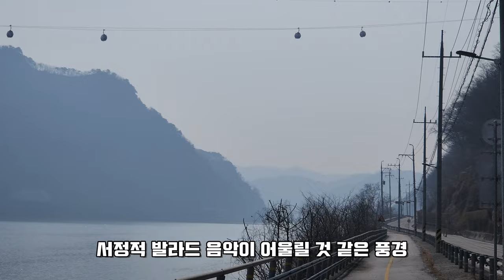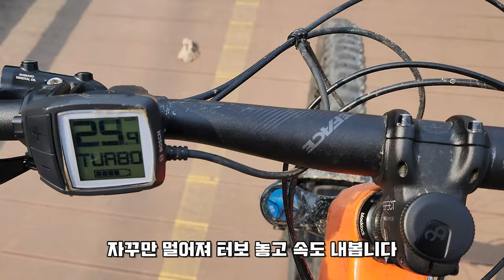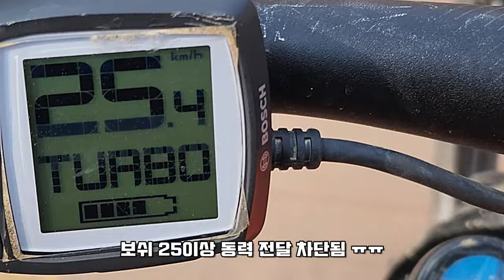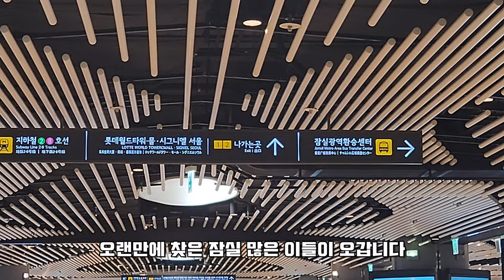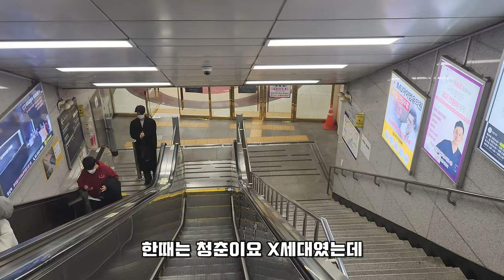강과 호수의 멋진 풍경을 달리다 / 춘천 MTB라이딩 / 별내 MTB 회식 / 50대를 앞둔 옛 친구들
1 춘천에서 시작된 MTB 라이딩 다들 초보가 아니었습니다. 스피드 광이었습니다. 2 별내MTB 회식했습니다 즐거운 분위기속 화기애애한 대화 참 좋았습니다. 3 50을 앞둔 친구들과 잠실에서의 만남

🎵Track : Believe in Yourself -    • [긍정적이고 힘찬 신나는음악] ...
🎵Track : 아쭈꾸임 -    • [기분전환 되는 귀여운 음악] ...